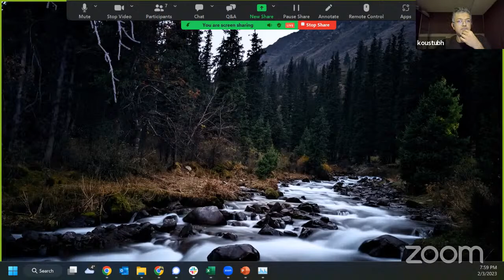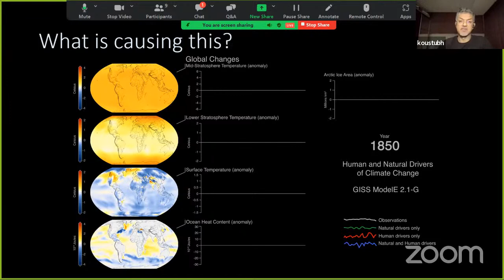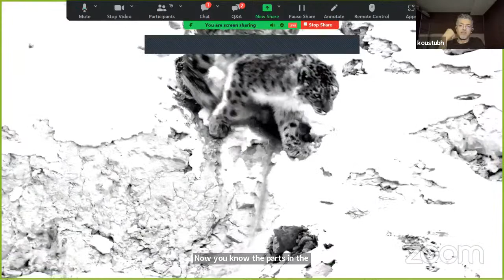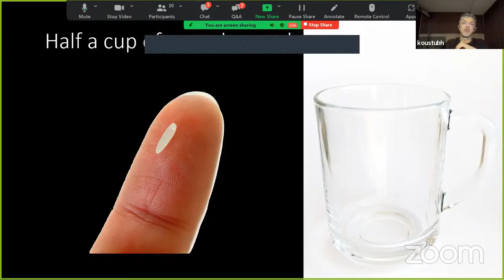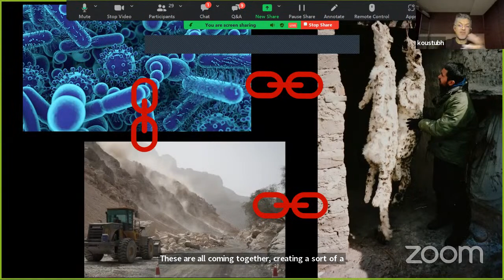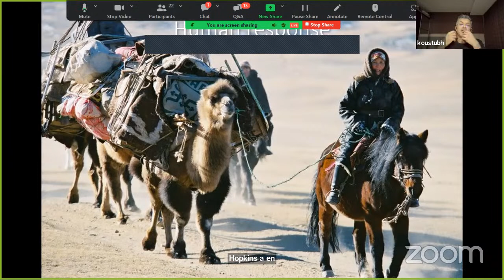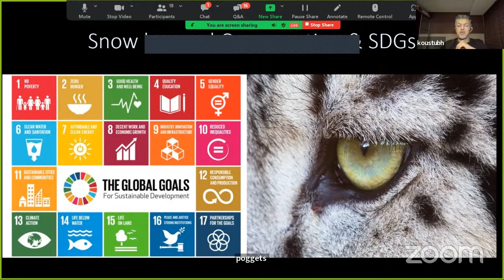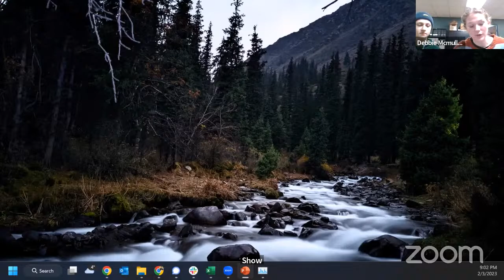Koustubh Sharma - Snow Leopards